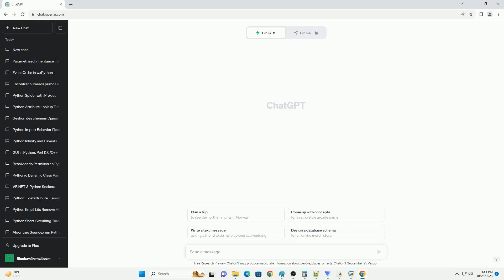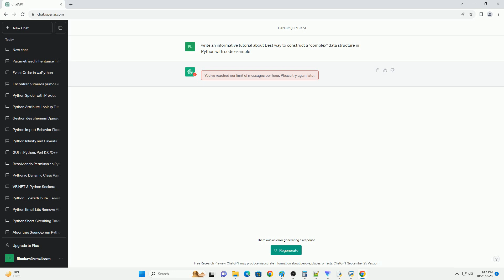Best way to construct a complex data structure in Python